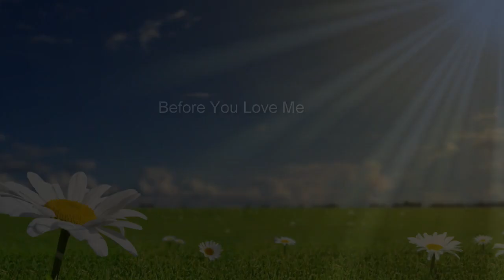Before You Love Me (by Joshua Talbot) - Line Dance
Choreographer : Joshua Talbot (AUS) - July 2021
32Count, 4Wall, Improver Level Line Dance
Music : Leave Before You Love Me - Marshmello & Jonas Brothers

* 토요동호회 (Enjoyfriends)
* 강사입문트레이닝반
* 자격증반